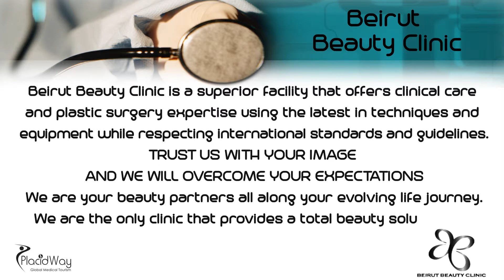Beirut Beauty Clinic: Best Plastic Surgery Center in Lebanon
Beirut Beauty Clinic’s mission is to provide the most advanced and innovative techniques in plastic surgery to meet the utmost patient’s satisfaction.

Beirut Beauty Clinic is a superior facility that offers clinical care and plastic surgery expertise using the latest in techniques and equipment while respecting international standards and guidelines.

Beirut Beauty Clinic introduces a new era of modern office surgery since our patients enjoy a private and secure facility in a warm and serene atmosphere unlike that of the hospital experience.